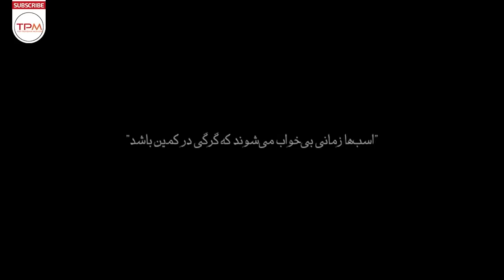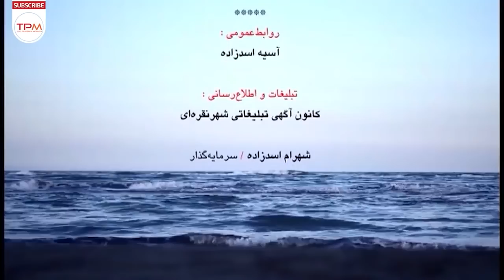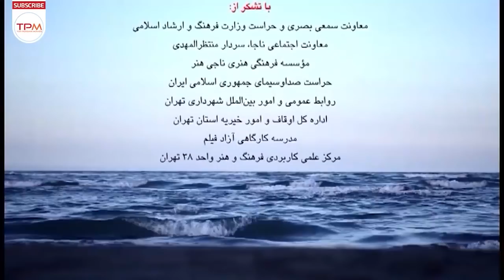فیلم ایرانی بی خوابی اسب ها | Persian Movie The Insomnia Of Horses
داستان زندگی دو خواهر به نام های دریا و صحرا است که برای تصاحب ارثیه پدری اختلاف پیدا می کنند. از طرفی سامان همسر دریا اصرار می کند تا سهم ارث خود را برای حل شدن مشکلات مالی اش به او بدهد و همین باعث به وجود آمدن اختلافاتی بین این دو می شود.

خلاصه فیلم ایرانی بی خوابی اسب ها 👆👆👆👆
اطلاعات کلی فیلم ایرانی بی خوابی اسب ها

کارگردان: شهرام_اسدزاده
تهیه کننده : اسماعیل کردی
نویسنده : شهرام اسدزاده

ژانر : خانوادگی-اجتماعی
مناسب برای بالای 13 سال
سال : 1394
بازیگران فیلم ایرانی بی خوابی اسب ها
 علیرام نورایی
 افسانه پاکرو
 امیر غفارمنش
 تینا آخوندتبار
 چنگیز وثوقی
 مریم معصومی
 باربد بابایی
 مهدی محرابی
Summary of the Persian Movie The Insomnia Of Horses 👇👇👇👇

It is the life story of two sisters named Darya and Sahra who quarrel over the inheritance of their father. On the other hand, Saman, Darya's wife, insists on giving her a share of her inheritance to solve her financial problems, and this causes disputes between the two.
The Insomnia Of Horses Persian Movie Casts:

Aliram Noorayi
Afsaneh Pakroo
Amir Ghafarmanesh
Tina Akhoondtabar

General Info about The Insomnia Of Horses Persian Movie
Initial release: 1394
Director: Shahram Asadzadeh
Genre : Family - Social
خبرهای دست اول و کلی سرگرمی باحال دیگه 👇🏻👌